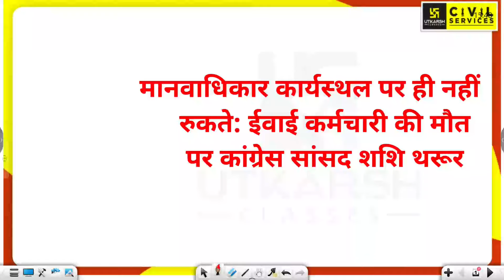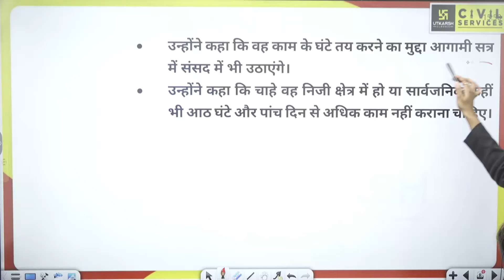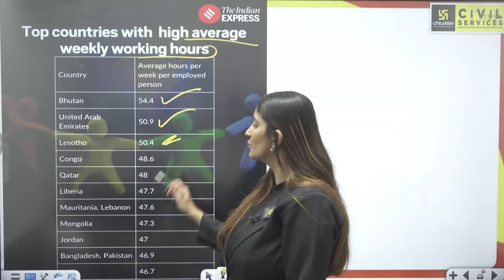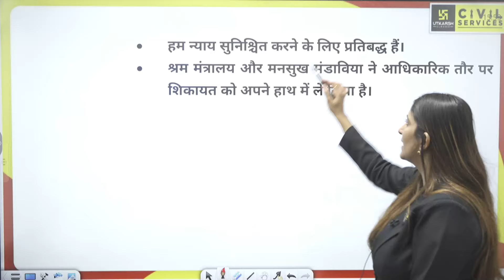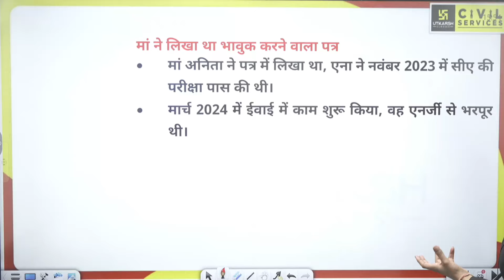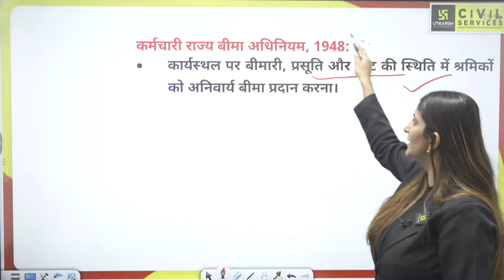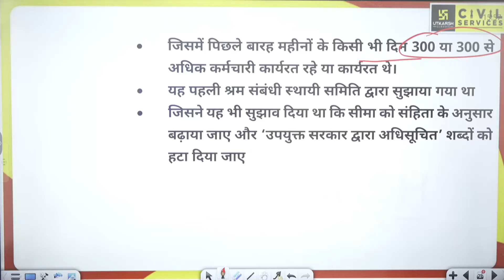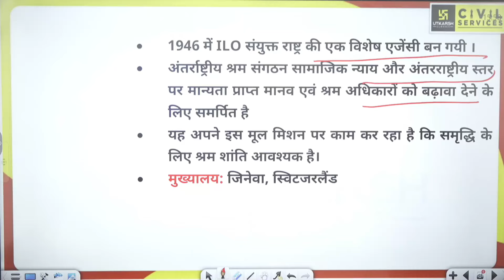EY जैसी एक और मौत! कितना overworked है भारत? | Daily Analysis By Pooja Ma'am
UPSC की तैयारी में जुड़े रहें Pooja Ma'am के साथ Daily Analysis at 5 PM , जहां हर दिन हम UPSC के लिए महत्वपूर्ण वर्तमान मुद्दों का गहन विश्लेषण करते हैं। इस सीरीज का उद्देश्य है आपको नवीनतम मुद्दों से अपडेट रखना और UPSC सिलेबस में उनकी प्रासंगिकता को समझाना।